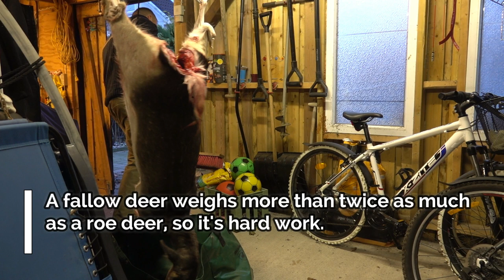Fallow deer hunting. På jagt efter dåvildt.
This video is a little different. This time we start right after the kill.
Finding the animal, gutting and dragging it out. Skinning and processing the meat. Just to show, that another big part of being a hunter, is to be able to proces the meat, and waste as little as possible.
En lidt anderledes video. Denne gang starter vi lige efter skuddet, for at vise, at en stor del af at være jæger, er også at kunne behandle råvarerne (kødet) og lade mindst muligt gå til spilde.
Brækning, flåning samt forlægning og finpartering af dåvildt.